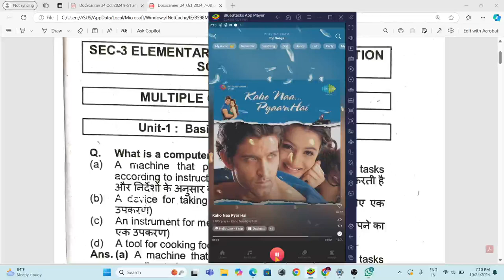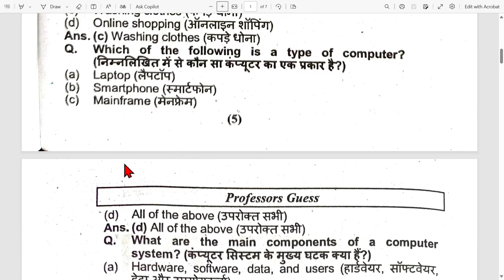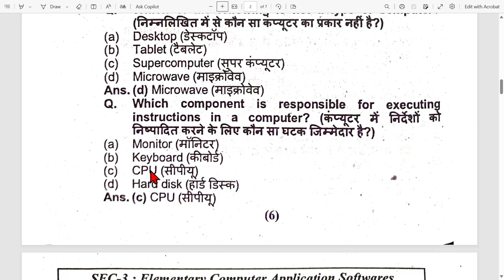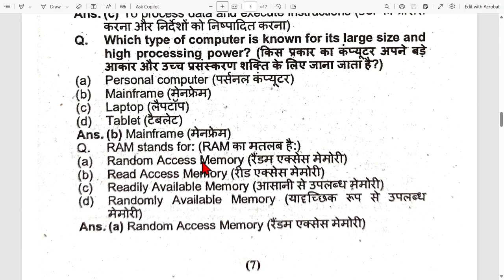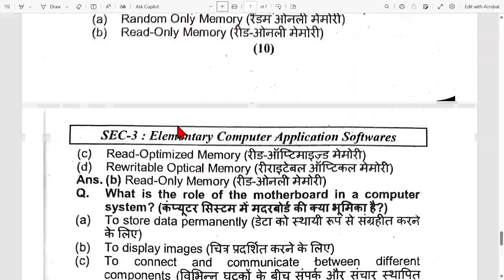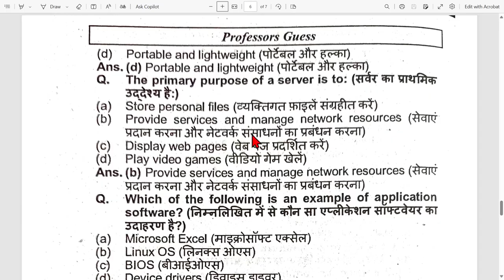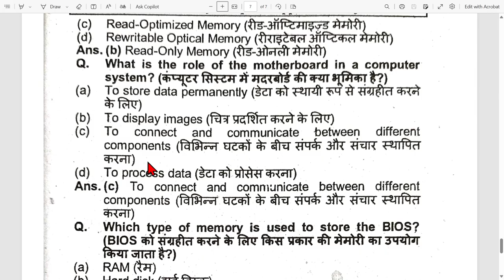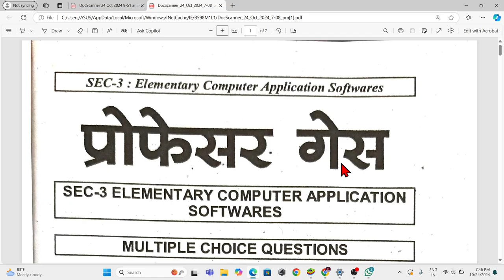sec 3 elementary computer application software semester 3 elementary computer part 1